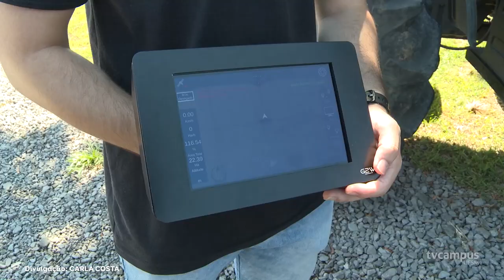Como pode ser a lavoura do amanhã?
🌾 Na segunda-feira (23), a UFSM recebeu prefeitos, secretários de agricultura e empresas da região central para debater sobre a lavoura do amanhã.

👨‍🌾 O encontro foi organizado pelo Grupo de Pesquisa em Arroz e Uso Alternativo de Várzea (GPai) e pela AM Centro, associação que abrange 33 cidades da região.

👨‍💻 O momento foi de apresentar novas tecnologias para a rotação de culturas em áreas de arroz, capazes de aumentar a produtividade e renda no campo.